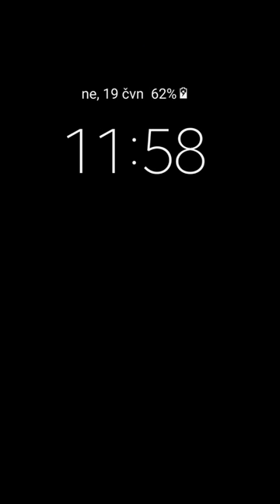Prom Party Doll Makeover android gameplay